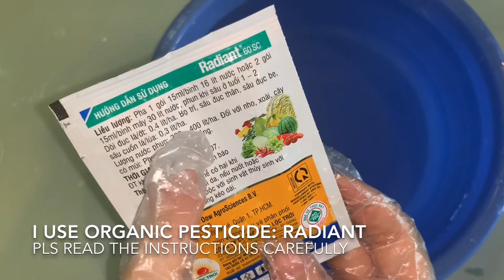#54 nhận biết và chữa bệnh trĩ cho dâu tây | recognize and solve the thrips tabaci on strawberries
Hôm nay mình sẽ làm 1 clip để chia sẻ với các bạn cách nhận biết và chữa bệnh trĩ cho cây dâu tây.
Hi vọng sự chia sẻ này của mình sẽ giúp ích cho các bạn chăm sóc và trồng cây dâu tây trở nên dễ dàng hơn.🥰

 Cám ơn các bạn nhiều ạ.🥰
Hello everyone!
Today i will make a video to share how to recognize thrips tabaci on strawberries and how to heal your plants. I hope this video is helpful in taking care of your strawberry easily.

   -- selina nguyễn - kinh nghiệm trồng rau sạch --